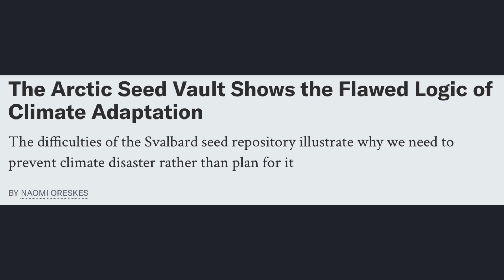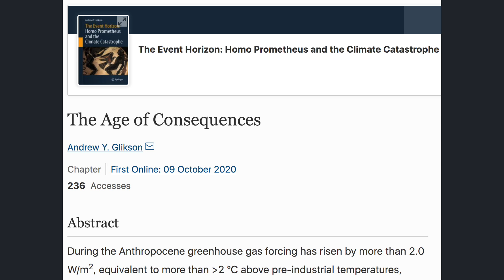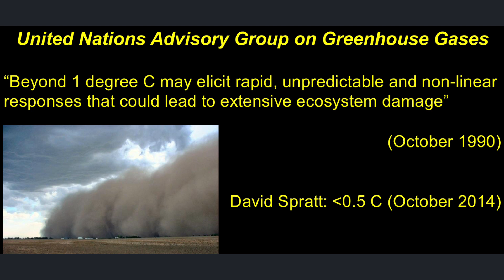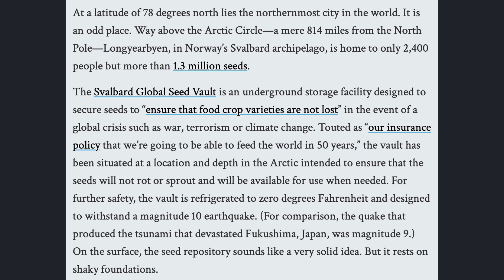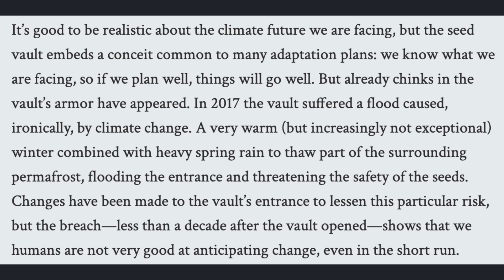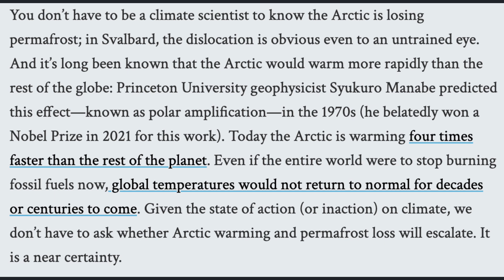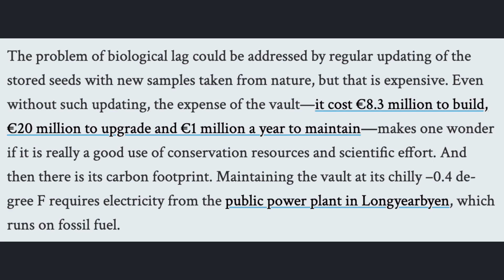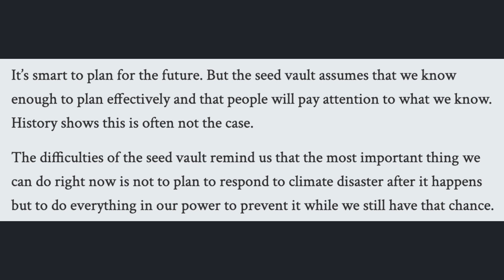Science Snippets: Arctic Seed Vault Reveals Flaws of Climate Adaptation